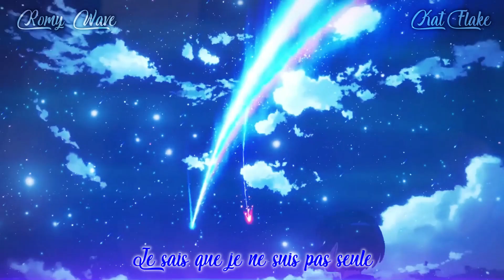[Nightcore] 🎵 Alone ~ Romy Wave [French Traduction]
🎞️ Animes :
Kimi No Na Wa
Norn9
Plastic Memories

🎥 Softwares (Logiciels) :
   - Filmora 9 (editing)
   - Adobe After Effects CC 2019 (audio spectrum)

⚠️ Toute atteinte aux droits d'auteur n'est pas intentionnelle de ma part. Si vous en êtes le titulaire et refusez toute reproduction, contactez moi par mail et je supprimerai la vidéo.